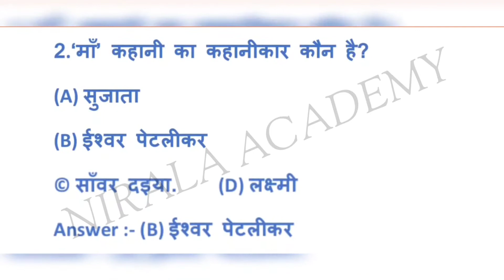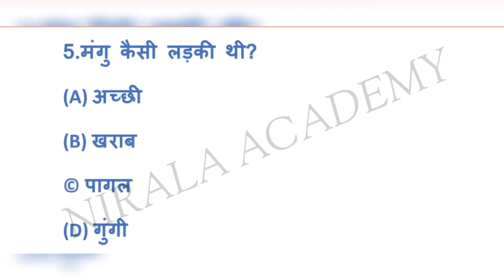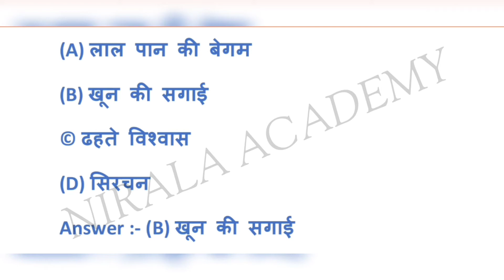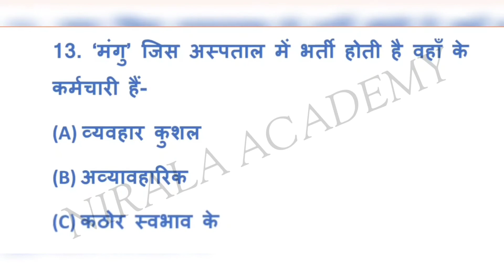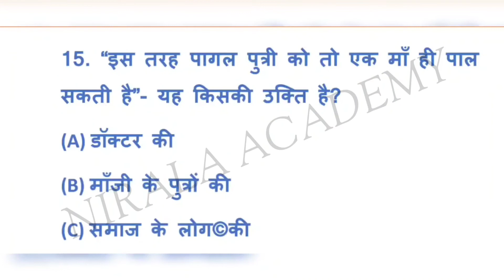मां _ पाठ -3 _ OBJECTIVE QUESTION _ वर्णिका भाग 2 _ कक्षा -10__